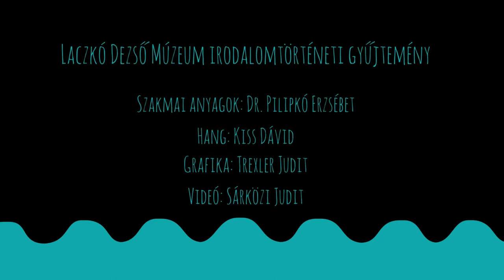Balatoni Verskoktél - Szabó Magda Szigliget részlet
Balatoni verskoktél 3.

Szabó Magda Szigliget részlet

A Veszprém Megyei Múzeumi Igazgatóság 1967-ben felkérte a szigligeti Írók Alkotóházában időző kortárs magyar költőket, hogy archiválásra szántan speciális papírra balatoni verseket írjanak. 28 költő, az akkori nemzedék színe-java eleget tett a felkérésnek. Az impozáns névsorból nehéz kiemelni bárkit is, de a ma már klasszikussá vált Illyés Gyula, Kassák Lajos, Nagy László, Szécsi Margit, Weöres Sándor, Pilinszky János, Jékely Zoltán, Csoóri Sándor stb. minősítik a múzeum akkori „vállalkozásának” sikerét. Még ebben az évben a verskéziratokból kiállítást rendeztek az 1953 óta Irodalmi Emlékmúzeumként működő, parasztbarokk vonásokat mutató, Szegedy Róza Ház épületegyüttesében, a hasonmásokból pedig ízléses kiadványt jelentettek meg, kifejezetten a Balatont szerető múzeumlátogatók számára.
Az 1999. év elején a Veszprém Megyei Múzeumi Igazgatóság hagyomány felelevenítő szándékkal 70 határainkon belüli s kívüli magyar költőt kért fel balatoni témájú vers írására. Montreáltól Párizson, Bécsen, Pozsonyon át Erdélyig 43 költő tett eleget a felkérésnek s archiválásra alkalmas papírra másolták át a verseiket. Az örökkévalóságot kísértette meg kézzel írt balatoni versével Faludy György, Somlyó György, Határ Győző, Tőzsér Árpád, Bujdosó Alpár, Zalán Tibor, Ágh István, Tandori Dezső, Döbrentey Kornél, Csukás István, Gergely Ágnes, Mezey Katalin és mások. A névsor korántsem teljes. Azonban mindkét „gyűjtés”, azaz az 1967. évi és az 1999. évi összes kézirat 2000-ben Balatoni Almanach címmel önálló kiadványban is megjelent. A kötet szerkesztői Ács Anna és Géczi János, a felelős kiadó Fodor Zsuzsa. A könyv borítóján Borsos Miklós grafikája látható. A versek költőink eredeti kézírásával szerepelnek.
A kézzel való írás több mint szöveg és megfogalmazásának dokumentuma, hiszen az egyéni vonásoktól gazdag kézírásnak saját varázsa, színezete van: láthatjuk, miként futott a kéz, melyik betű szegletes vagy kerek, melyik szóközben rejtőzik pátosz, transzcendencia, derű, allegória. Géczi János megfogalmazása szerint „a költő kézírásában, mint a legnemesebb balatoni borokban, sokféle illat és íz illeszkedik. Az igazi alkotási módokban ott a saját termés és ott a néhány tízezer éves civilizáció, az én és a faj, az alkat és a körülmények: együtt a valami mások számára is átélhető és megérthető.”
Az eredeti kéziratok a Laczkó Dezső Múzeum Irodalomtörténeti Gyűjteményében találhatók s mindegyik költeményhez - kortárs grafikusok, festőművészek által készített - illusztrációk is tartoznak, melyek szintén felkérésre kerültek megalkotásra. A teljesség igénye nélkül néhány nevet emelnék ki: Borsos Miklós, Varga Hajdu István, Illés Árpád, Tóth Ferenc, Korniss Dezső, Udvardi Erzsébet, Kass János, Lakner László, Würtz Árdám stb.
Tervezett sorozatunkban az adott gyűjteményből egy válogatást szeretnénk közölni „Balatoni verskoktél” címmel. Minden alkalommal egy-egy költő kéziratát, annak hanganyagát és a hozzá tartozó illusztrációt mutatnánk be, korabeli fotók felhasználásával.
Dr. Pilipkó Erzsébet
muzeológus